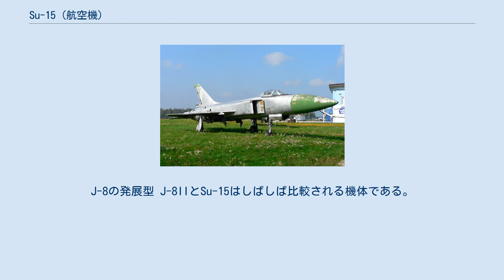Su-15 (航空機)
Su-15 / Су-15 ウクライナ空軍のSu-15TM Su-15（スホーイ15、スホイ15；ロシア語:Су-15スー・ピトナーッツァチ）は、ソビエト連邦の双発超音速迎撃戦闘機である。
 北大西洋条約機構(NATO)は、Su-15に対し「大瓶」を意味する「フラゴン」(Flagon)というNATOコードネームを割り当てた。
 1960年代にSu-9及びSu-11の後継機として開発され、ソ連の防空軍で使用された。
1983年に大韓航空007便をミサイルで撃ち落とした機体として知られている。
 Su-15自体はそれまでにない大出力の空対空レーダーを装備した機体だが、前任の他の迎撃機と同様に、迎撃管制は地上のレーダー網による探知とそれに基づいた防空管制センターからの指示によって行われ、Su-15自体はいわば“空飛ぶ対空ミサイル発射機、および照準レーダー装置”としての位置づけである。
また、指示システムはそれまでの管制員の音声による指示から、管制センターの指示を直接表示するデータリンクシステムに変更されており、後期型のSu-15TMではこれに加えてセンターの指示に基づいて機体を自動で制御するオートパイロットシステムが搭載されていた。
 ソビエト連邦の崩壊後はロシア、ベラルーシ、ウクライナで運用されたが、冷戦の終結に伴う軍縮（欧州通常戦力制限交渉など）や運用国内の経済的混乱のため、ロシアでは1993年までに全機が退役、他の国でも1996年のウクライナを最後に全機が退役した。
 1960年代初めの最新鋭防空戦闘機だったSu-9やSu-11は、エンジンの不調のため稼働率が低く、また機首にエアインテークがあったため高性能のレーダーを搭載することが困難だった。
この欠点を解決するために、スホーイ設計局が新たに開発したのがSu-15であった。
 T58-Dと呼ばれた試作機は開発期間短縮のため胴体や尾翼部分はSu-11のものをそのまま利用していたが、エンジンを信頼性の高いツマンスキーR21F-300の双発とし、胴体形状にエリア・ルールを採用していた。
この機体は速度性能は満足いくものだったが、低速時のエルロンの効きが悪いことと、航続力が低いことが問題とされた。
そのため、エリアルールの適用による胴体部のくびれを廃止してその分胴体に燃料タンクを増設した機体が作成され、これが量産型のプロトタイプとなった。
燃料タンクを増設しても相変わらず航続距離は短かったが、推力重量比は平均的な重量で1.0を上回り、飛行性能は極めて高い機体であった。
 試作初号機の初飛行は1962年5月30日にノヴォシビールスク行われ、1966年3月6日には量産型の生産が開始された。
翌1967年からは防空軍に配備されて部隊運用が開始されている。
1969年には操縦特性の改良のために翼型を単純な三角翼から二重デルタ翼にして主翼面積を増大させると共に武装の搭載能力を増加させた改修型（NATOコードネーム“フラゴンD”）に生産が切り替えられており、更にはレーダーを高出力のものに換装したSu-15Tが開発され、1971年には各部を改修した改良型であるSu-15TMに生産が移行している。
 Su-15シリーズは1970年代のソ連の主力要撃戦闘機であったが、搭載されたレーダーはSu-15の試作型および初期生産型に搭載された"Oryol-D"、Su-15Tに搭載された"Taifun"、そして改良型のSu-15TMに搭載された"Taifun-M"のいずれも高高度での非高機動目標（端的に言えば、大型の戦略爆撃機）に対する遠/中距離のミサイル誘導に特化したもので、機動性の高い移動目標に対する捕捉/追尾能力には乏しく、自機よりも低い高度を飛行する物体を捕捉追尾する能力（ルックダウン/シュートダウン能力）には乏しかった。
このため、より能力の高いレーダーを装備した迎撃戦闘機であるMiG-23Pが完成して1977年より配備が開始されると、Su-15シリーズの生産は1979年に練習機型であるSu-15UMの最終号機が完成したことによって終了となり、1980年代になると電子機器の旧式化等により退役する機体も現れた。
総生産機数は1,500機以上と見られる（1,290機という資料もある）。
 Su-15は高度な防空用機器を搭載したため東側同盟国への供与は行われず、このため長い間西側諸国は本機に関する詳細な情報を入手できなかった。
1972年にはエジプトに配備されたことが確認されているが、この際も運...